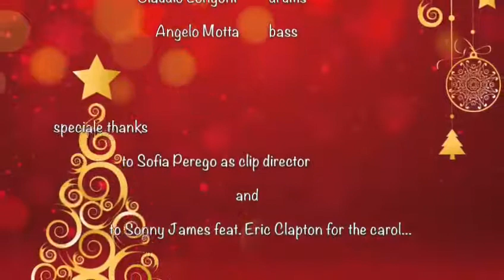No Spring Chicken - Christmas In My Hometown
Best wishes for Merry Christmas and a Happy New Year to our folks

I'd love to spend this Christmas with the folks in my hometown
Just to have the gang around, friendly folks in my hometown
I long to see the candles in the windows glow so bright
And the Christmas Trees glitter in the breeze
Seem to say welcome home tonight

Christmas carols softly singing by the fireside all aglow (fireside all aglow)
Children's laughter gaily ringing as they battle in the snow (oh-ho-ho-ho)

My heart is winging homeward as the snow comes fallin' down
I love to spend this Christmas with the folks in my hometown

Oh, I love to spend this Christmas with the folks in my hometown
Friendly folks in my hometown

One more, one more, one more